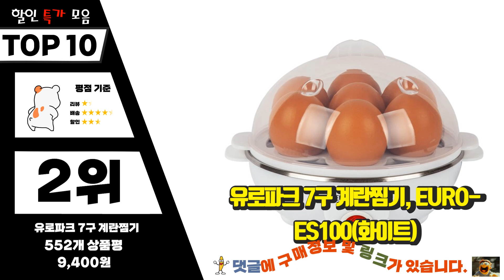광고 계란찜기 나만 알기 아까운! 구경하세요 추천 TOP10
❤️❤️❤️나만 알기 아까운! 계란찜기 구경하세요❤️❤️❤️

[00:06]
10위. 러셀홉스 에그보일러 RH-EBE17CR [47,310원]

[00:11]
9위. 키친아트 라팔 3단 분리형 멀티찜기 베이지, WA-304FS [50,880원]

[00:17]
8위. 누벨르 다용도 계란찜기 2단 14구, NV-ES214 [9,800원]

[00:22]
7위. 키친플라워 에그 플러스 타이머 쿠커, KF-EB600TM [18,810원]

[00:28]
6위. 쿠잉 계란찜기, EB-07(크림) [37,680원]

[00:33]
5위. 키친아트 멀티 2단 계란찜기, KA-2350NK [19,400원]

[00:39]
4위. 라이녹스 계란찜기, RXYS-ES36 [9,500원]

[00:44]
3위. 키친아트 라팔 2단 에그찜기, KE-352MH [13,300원]

[00:50]
2위. 유로파크 7구 계란찜기, EURO-ES100(화이트) [9,400원]

[00:55]
1위. BSW 계란 찜기, 1개, BS-1236-EB1 [16,050원]